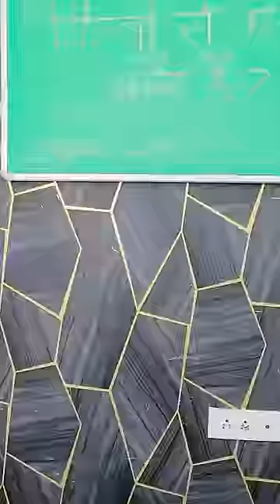Sasta Sapera Aor Nagin School Me Aa Gaye 🐍😳😂🤣 || Mohit Pandey